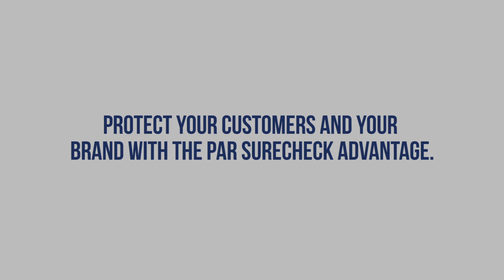Lunds and Byerly's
PAR Technology hired us to produce testimonial media from their client Lunds & Byerlys. The digital shorts have dual usage for both PAR and Lunds.

PAR's SureCheck® solution is helping business owners ensure they are meeting FDA regulated standards. This innovative device reassures that restaurants, grocery stores, and food distributors are consistent incompliance and eliminating procedural risks.

Lunds & Byerlys is a 3rd generation family-owned grocery store. They believe in giving their customers the same personal attention and exceptional value they would expect for their own family. Their employees are chosen for their expertise and dedicated to giving customers the best shopping experience possible.

Chris is the head of Food Safety at Lunds & Byerlys. He’s seen improvement in food safety, employee productivity, and machine efficiency. SureCheck has enabled Lunds & Byerlys to provide his customers with safer food. And Chris is able to do his job better with reduced costs.

Follow us @congruentstory